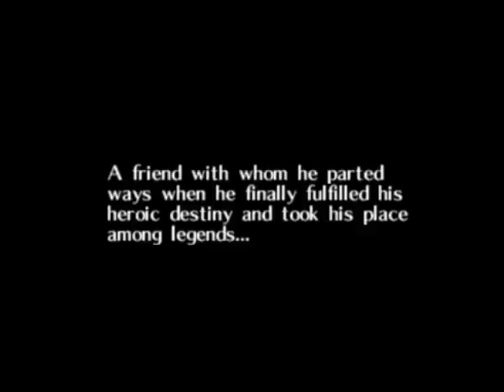Majora's Mask playthrough 01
Welcome to the Majora's Mask playthrough. It's gonna be a long ride.

NOTE: Sorry for eating in the background. It's absolutely disgusting and I'm never doing that again.